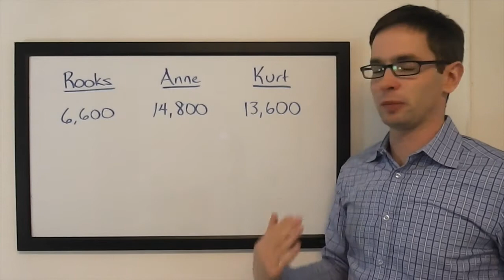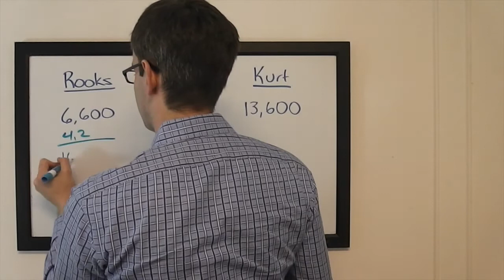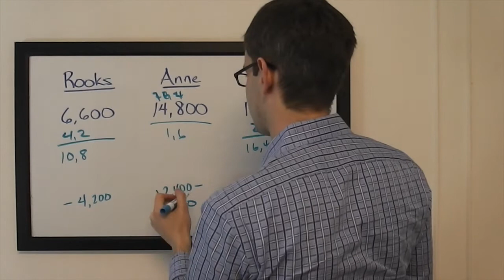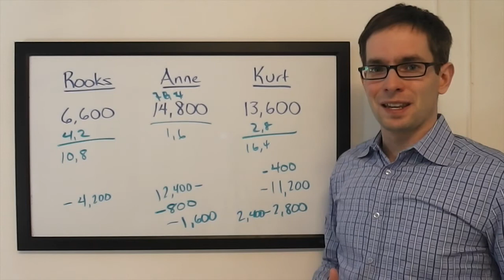The Final Wager – Wednesday, December 17, 2014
2003 Jeopardy! College Champion Keith Williams breaks down the wagering for the match Alysha Rooks vs. Anne Hand vs. Kurt Fritzsche, which first aired December 17, 2014.